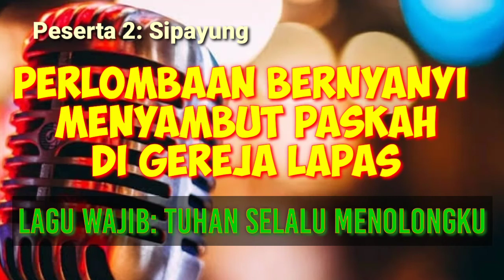Peserta 2 (Minto Sipayung ||Perlombaan Bernyanyi Di Gereja Lapas Menyambut Paskah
Perlombaan Bernyanyi menyambut Paska di Gereja Lapas kelas I Medan